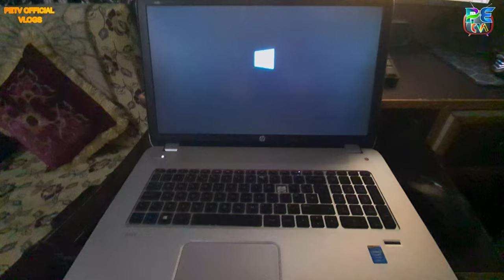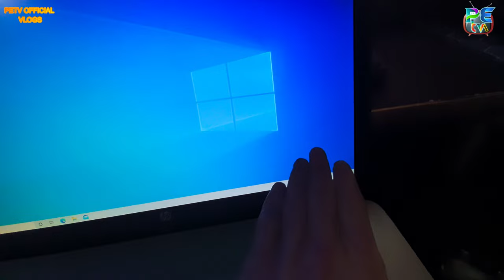shadi mubarik vlog || aj ik or murga phass geya || marriage event vlog